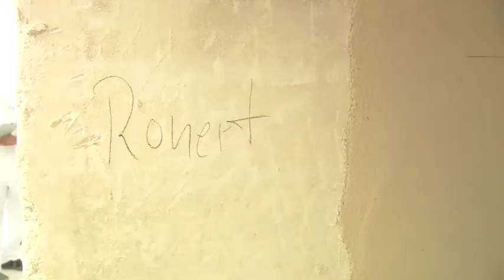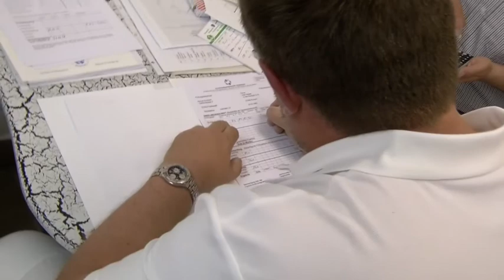HwK-TV, 25.07.2012 -- Geselle 2012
Stuckarbeiten vom Weltmeister -- die Gesellenprüfung im Stuckateurhandwerk bei der Handwerkskammer Koblenz hatte einiges zu bieten. Denn mit Dennis Ronert trat auch einer an, der bereits auf eine beeindruckende sportliche Karriere zurück blicken kann. 19 Jahre jung, war er jüngster deutscher Profi-Meister im Boxsport. Ende Mai legte er dann nach und holte sich den Junioren-WM-Titel. Jetzt ging es um den nächsten Titel, den es im Handwerk zu holen galt: Der Gesellenbrief zum Stuckateur. HwK-TV war bei der Prüfung dabei und schaute Dennis Ronert über die Schulter.

Und während der Stuckateur seine Prüfungsaufgaben anpackte, feierten 173 Bäcker, Konditoren, Fleischer und Fachverkäufer in diesen drei Nahrungsmittelhandwerken ihre Gesellenbriefe im Rahmen einer großen Freisprechungsfeier im neuen HwK-Zentrum für Ernährung und Gesundheit. Sie haben mit bestandener Gesellenprüfung bereits eine wichtige Hürde auf der handwerklichen Karriereleiter gemeistert -- entsprechend ausgelassen wurde nun gefeiert.